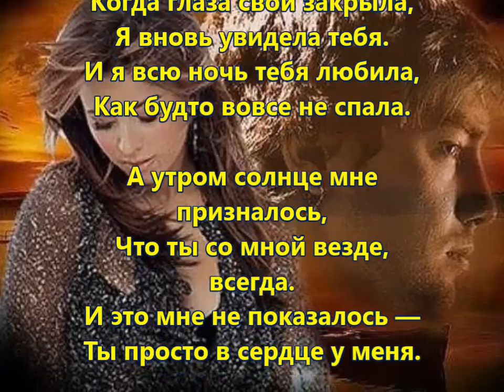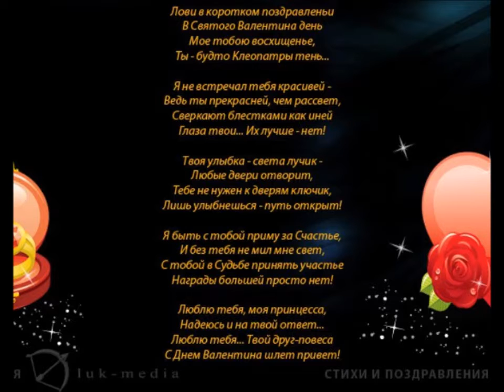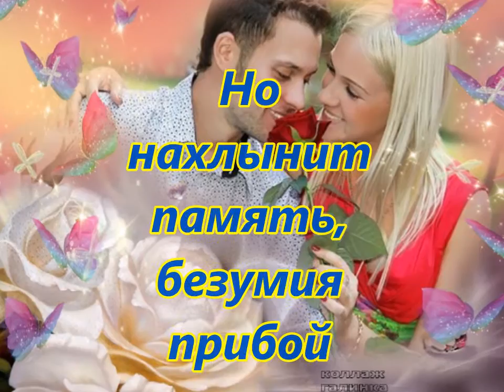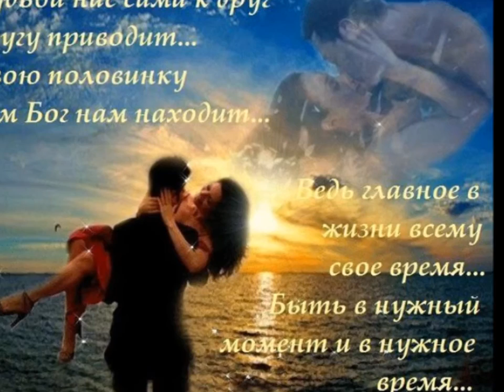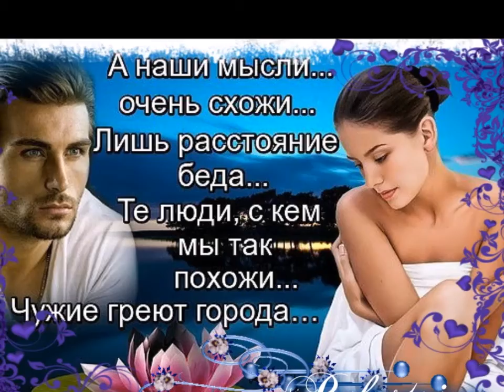Юрий Кость – Эта ВСТРЕЧА zh igor Клёнов zh Оксана Клёнова